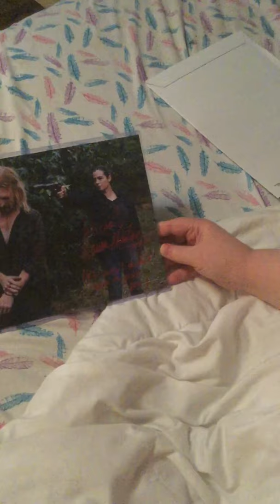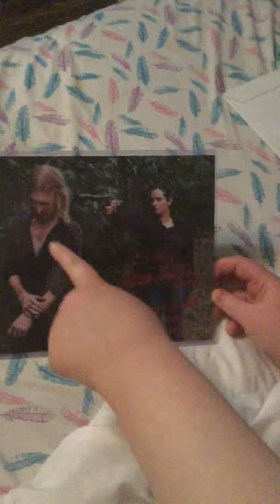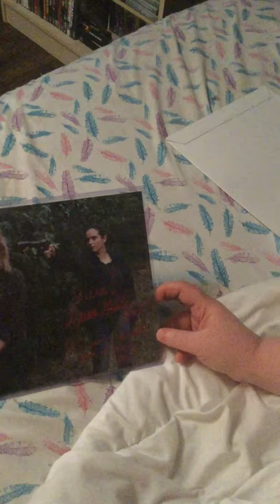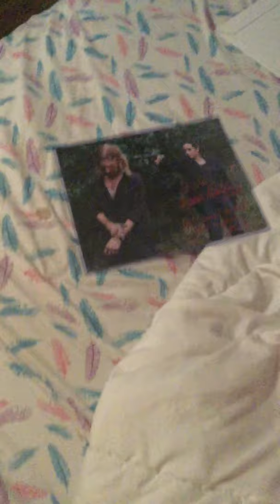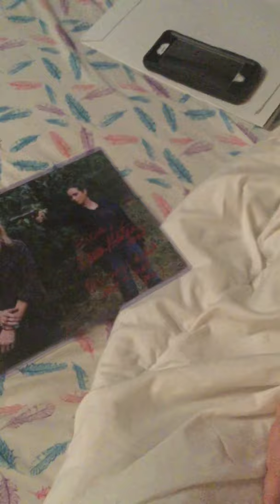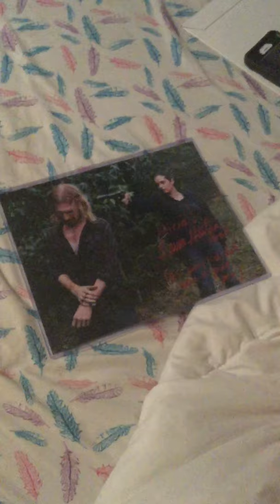Alana Masterson Vshout Autograph Unboxing 🧟‍♀️🧟‍♂️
🚨Walking Dead Fans🚨

What’s up you Horror Nerds 🤓

My Vshout from Zobie Productions arrived 😍

Zobie Certified

What is a Vshout?

A Vshout is an authentic autograph from your favourite celebrities and you receive a personalized video 🤩

Inside:

8x10 Walking Dead photo hand signed by the actress herself Alanna Masterson (Tara)

Inscription: Alicia, Alanna Masterson, Tara
P.S, sorry I didn’t have a pink pen

Information: 👇🏻